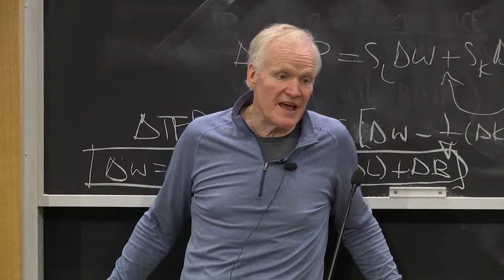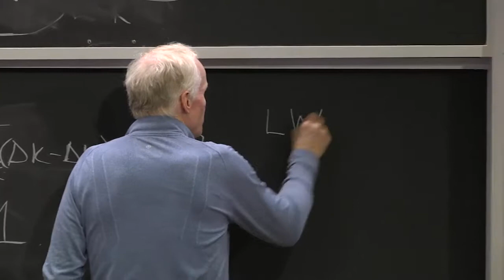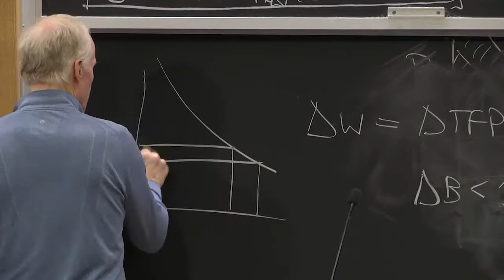Bias and Shares: The importance of capital deepening in interpreting factor shares